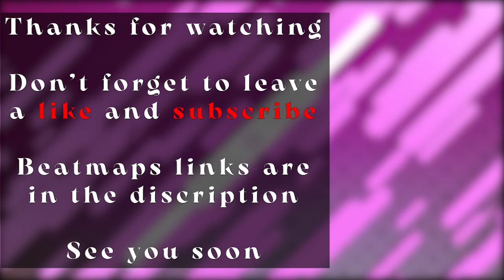❤️ Aimer ❤️ Greatest Songs on Osu! | Artist Highlight 🎶 [PART 3/4]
Aimer is a Japanese pop singer and lyricist signed to SACRA MUSIC and managed by agehasprings. Her stage name comes from the verb "Aimer" in French, which means "to love". Aimer uses the name aimerrhythm for lyrics credits. - Source Wikipedia

Gameplay footage performed by me.

▬ Ressources  ▬▬▬▬▬▬▬▬▬▬

▬ Chapters  ▬▬▬▬▬▬▬▬▬▬

0:00 - Kiro

0:30 - Kogoesou na Kisetsu kara (TV Size)

1:06 - Last Stardust

1:36 - marie (Cut Ver.)

2:07 - Outro